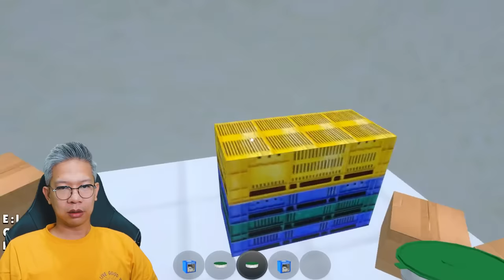SAYA MAIN BAKSO SIMULATOR 1 JAM TANPA HENTI!!